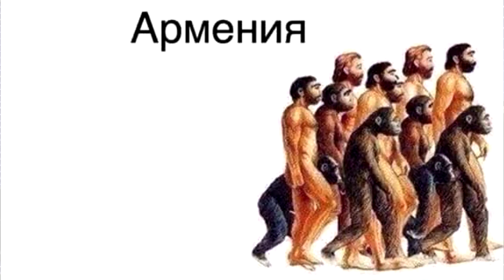(0224) Anekdot 16+ Xdik Show ⁄ Marzer N4 (MAQUR) Tovmasik & Beno